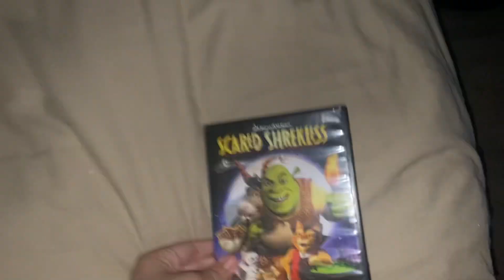Scard Shrekless dvd 📀